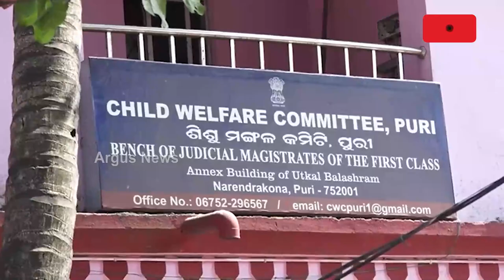ନୃଶଂସ ବାପା || Father Sell His Little Daughter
ଟଙ୍କା କିଛିଟା ପାଇଁ ନିଜ ୧୧ ମାସ ଝିଅକୁ ବିକ୍ରି କରିଦେଲା ବାପା | ବାପା ବାପା ବୋଲି ଡାକିବା ଆଗରୁ ବାପା ତାର ଅସଲ ରୂପ ଦେଖାଇଦେଲା |